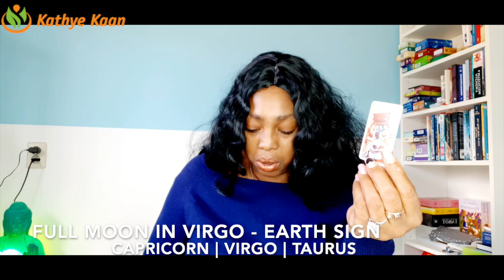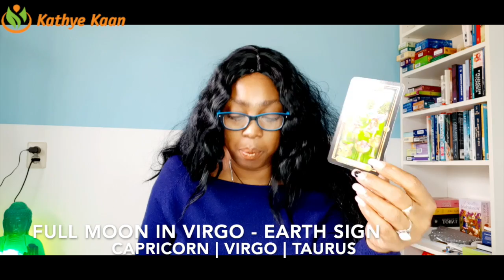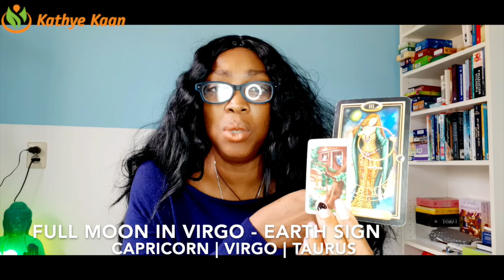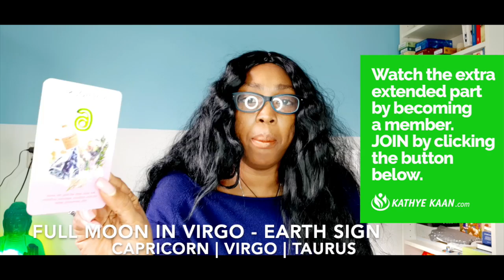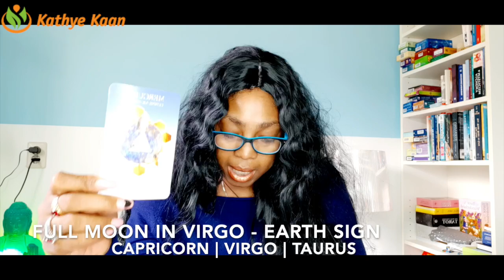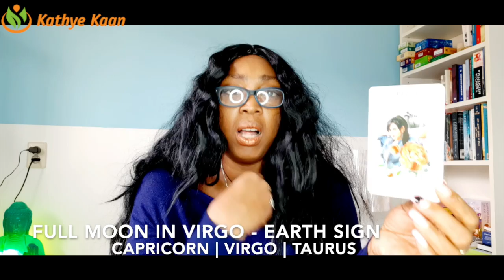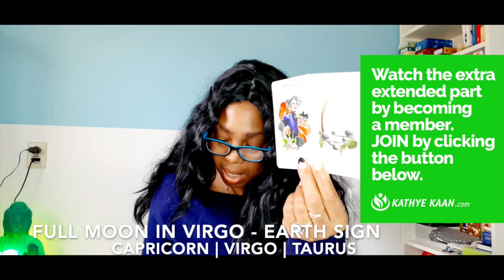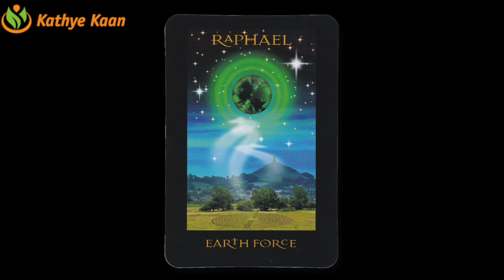FULL MOON READING MARCH 2020 💝 💫CAPRICORN TAURUS VIRGO🕉 EARTH SIGN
SUN RAISING SIGN                       01:50
MOON RAISING SIGN                  23:00
ALL EARTH SIGN-12 HOUSE     45:25

Thank you for returning. Watch EXTENDED readings and unlock LIVE ACCESS by becoming a member: JOIN -
MARCH 2020 FULL MOON READING Watch the full & extended part of this Full Moon Reading for Capricorn

Kathye